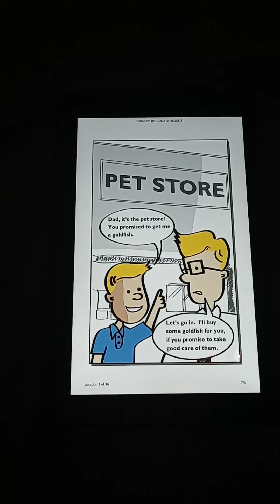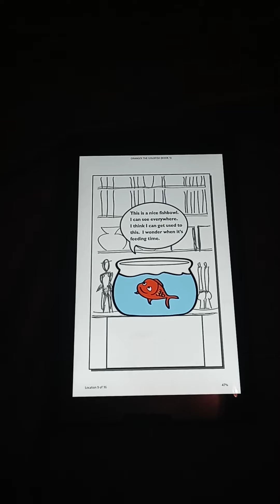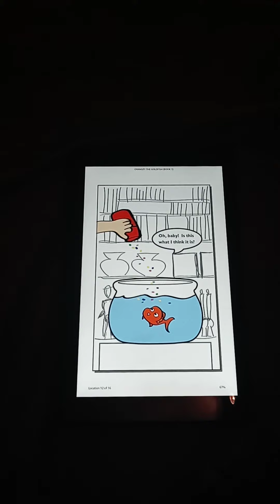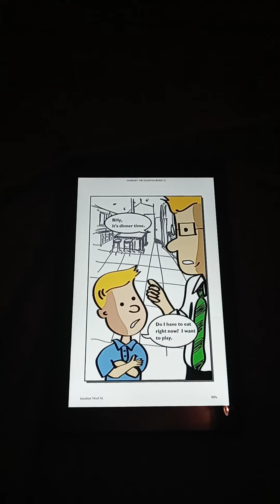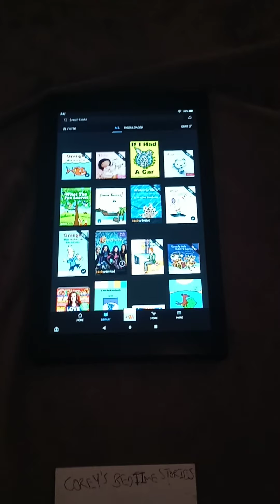Corey's Bedtime Stories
ORANGEY THE GOLDFISH
BY EDDIE BEE
PICTURES BY TERRI LEE
READ BY COREY REED/ COMING UP ON COREY'S BEDTIME STORIES HENRY BURP MIND YOUR MANNERS AND ORANGEY THE GOLDFISH SIDE STORY NUMBER 1 PLUS A RECAP FOR THE TONIGHT SHOW WHEN COREY'S BEDTIME STORIES RETURNS